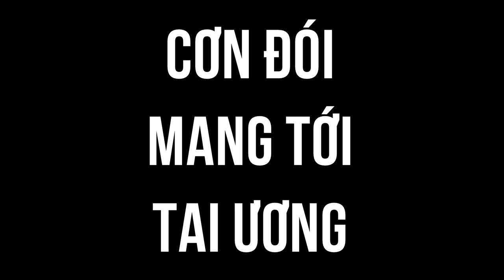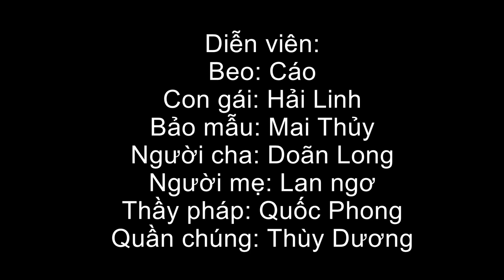Annabelle Full HD Trailer (Parody)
Khi bạn thích làm film nhưng chỉ còn 0 đồng
When you love making film but only have 0 VNĐ